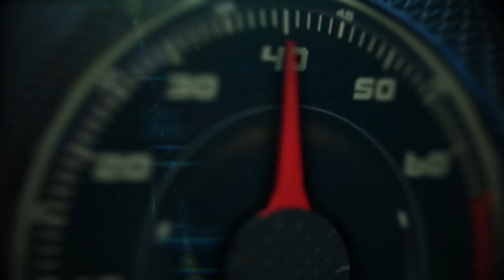Autos 0-60 - Autos 0-60 - Test Drive 2015 Ford Edge with Melanie Batenchuck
2015 Ford Edge Test Drive with Melanie Batenchuck with Melanie Batenchuck´s BeCarChic.com